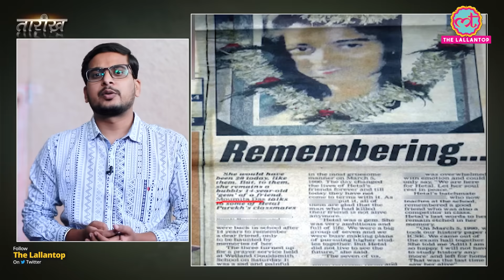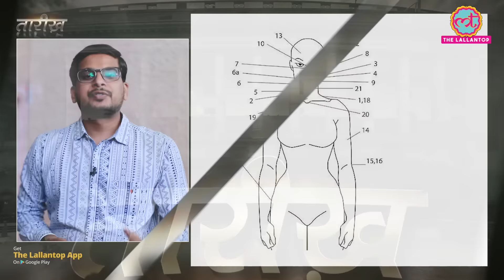फांसी देने के बाद भी कोई बेगुनाह साबित हो सकता है? ​​Dhananjoy Chatterjee | History | Tarikh Ep.240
Watch Cyber Vaar on Voot for free.

Tarikh is a daily program in which we present you with incidents and stories of noteworthy persons of Indian History in Hindi. In this edition of Tarikh, Nikhil talks about he first person who was judicially executed in India in the 21st century for murder. Dhananjoy Chatterjee was convicted and hanged in August 2004 on account of rape and murder of a 15 year old girl Hetal Parekh in Kolkata. The People’s Union for Democratic Rights published a Report in 2015, bringing Dhananjoy’s story to light and the anomalies in the investigation and the judgement. Watch the complete episode to know more.

Edited By: Vishal Sharma